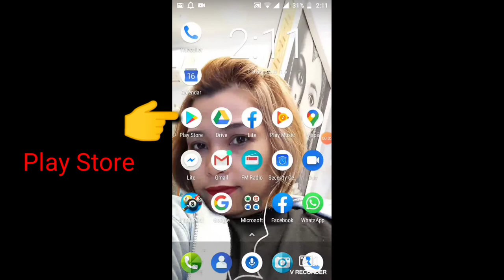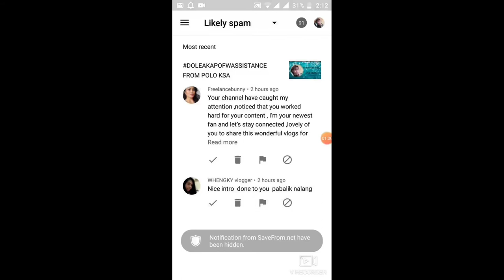Paano malaman Ang spam comment sa YouTube channel ..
Paano malalaman Ang spam comments sa YouTube channel, paano umiwas dito .